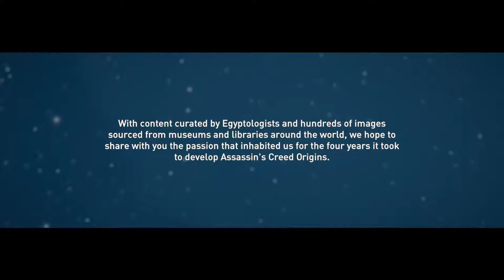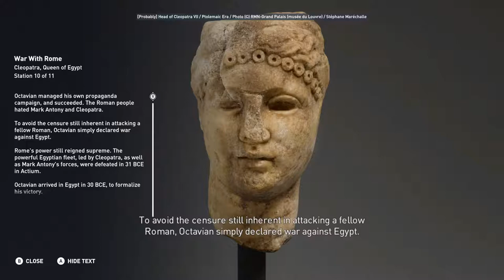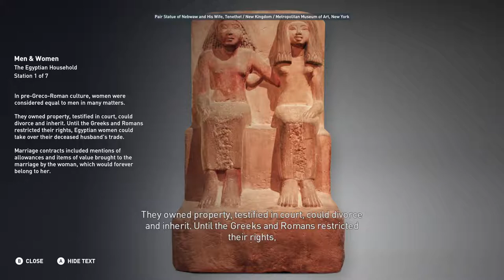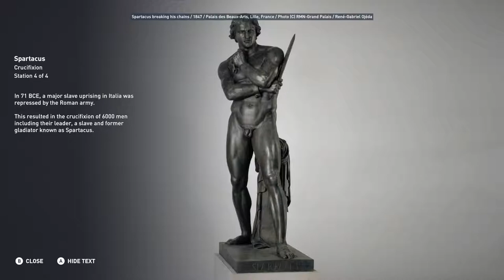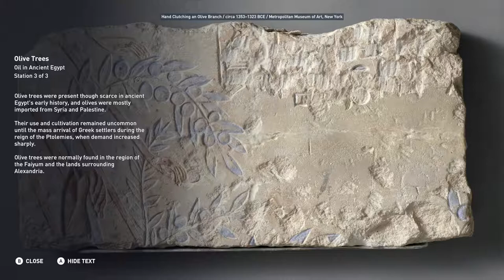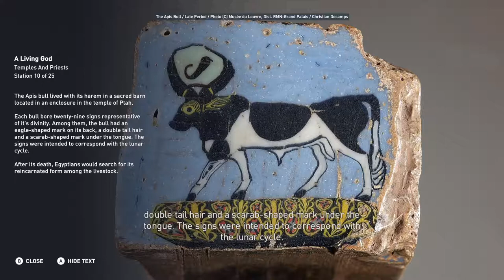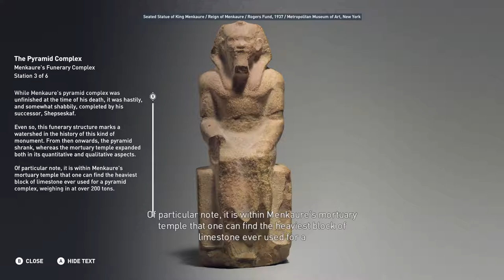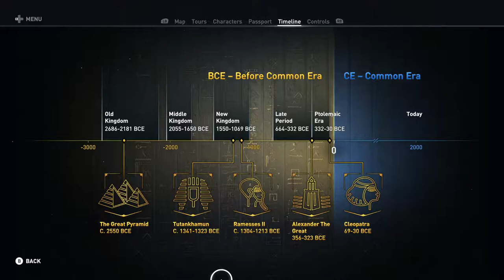Assassin's Creed Origins: Discovery Tour - Ancient Egypt | Full Gameplay | All Tours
Full gameplay of Discovery Tour: Ancient Egypt with all tours completed.